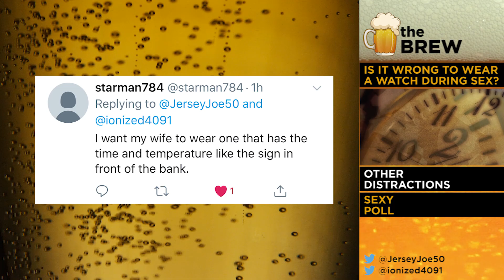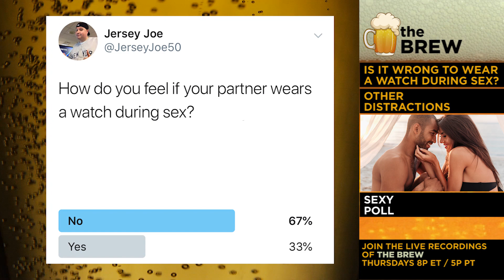Wearing a Watch During Sex? [The Brew # 110]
Do you have a problem if your partner wears a watch during sex? Jersey Joe and Ion share what bothers you most during sex on THE BREW.

Join the live recording Thursday at 8p / 5p PT on JerseyJoe50 Twitter and Periscope.  Then, catch full episodes starting Friday on YouTube.